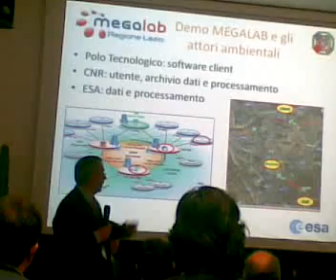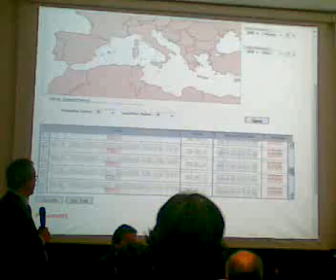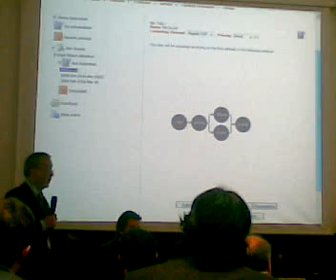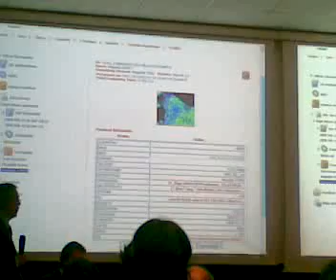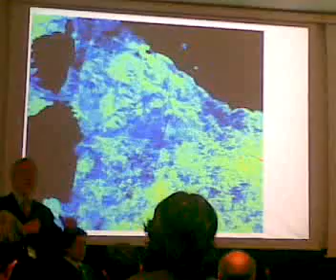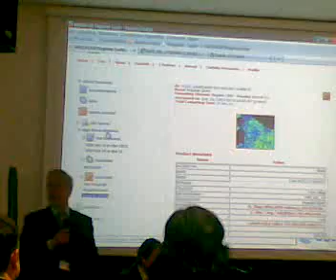MegaLab ESA part.2